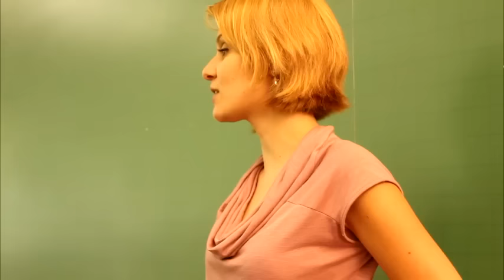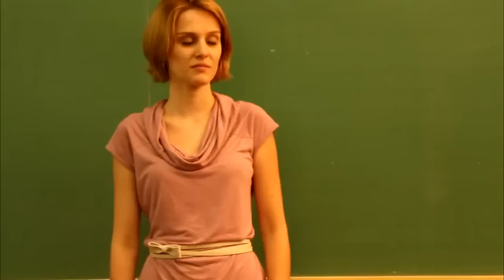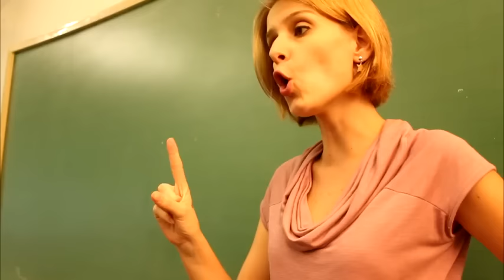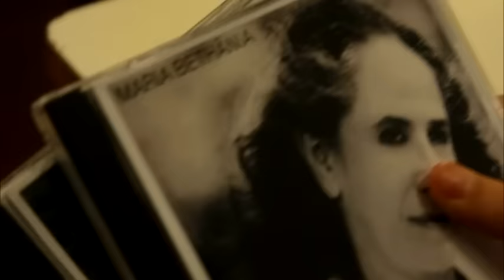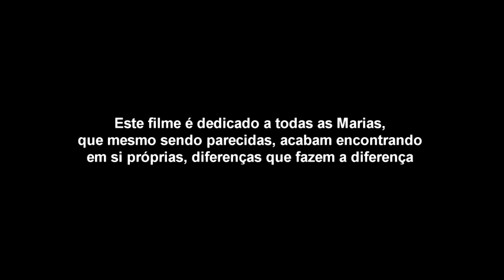Existe criança mais irritante que esse menino?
Personagem da Professora: Thaís Falleiros (atriz, contadora de histórias e escritora).
Canal no YouTube: Tata Batata Oficial